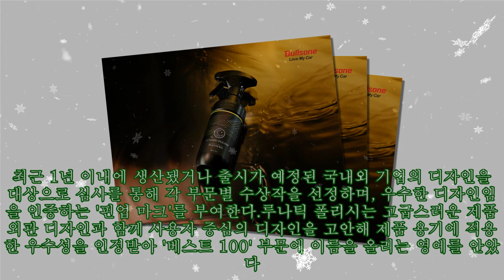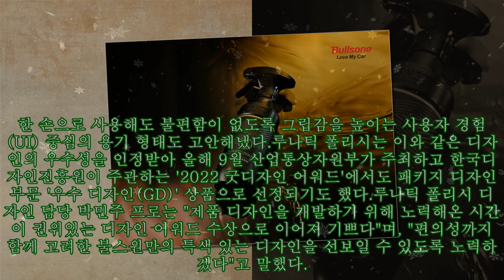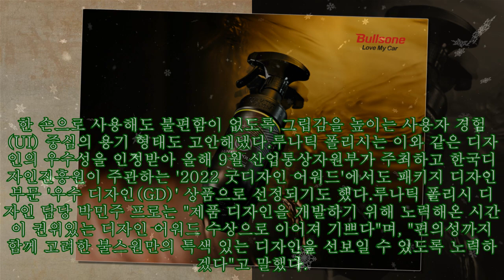불스원 세차용품 브랜드 '루나틱 폴리시, 핀업 디자인 어워드 '베스트 100' 수상|카24/7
불스원 세차용품 브랜드 '루나틱 폴리시, 핀업 디자인 어워드 '베스트 100' 수상|카24/7 |Invicta Men's Pro Diver Stainless Steel Quartz Watch . Please help me with an order to maintain the system, thanks a lot.| ㈜불스원의 프리미엄 세차용품 브랜드 '루나틱 폴리시'가 2022 핀업 디자인 어워드에서 '베스트 100' 수상 제품으로 선정됐다고 12일 밝혔다.핀업 디자인 어워드는 한국산업디자인협회가 주최하고 산업통상자원부가 후원하는 국내 최고 권위의 디자인 공모전으로 국내 3대 디자인 시상 중 하나로 손꼽힌다. 최근 1년 이내에 생산됐거나 출시가 예정된 국내외 기업의 디자인을 대상으로 심사를 통해 각 부문별 수상작을 선정하며, 우수한 디자인임을 인증하는 '핀업 마크'를 부여한다.루나틱 폴리시는 고급스러운 제품 외관 디자인과 함께 사용자 중심의 디자인을 고안해 제품 용기에 적용한 우수성을 인정받아 '베스트 100' 부문에 이름을 올리는 영예를 안았다. 루나틱 폴리시는 달(LUNA)이 주는 차갑고 시크한 이미지를 메인 콘셉트로 활용해 세련된 분위기를 제품 디자인에 녹여냈다. 특히 달을 직관적으로 표현한 제품 엠블럼과 함께 거품의 흔적을 표현한 기하학적 라인과 다양한 컬러, 달의 분화구를 연상시키는 용기의 그립이 시각적인 즐거움을 선사한다.또한, 제품 라벨 상단에 포인트 컬러를 사용해 소비자가 제품의 카테고리를 명확하게 인식할 수 있도록 디자인했다. 한 손으로 사용해도 불편함이 없도록 그립감을 높이는 사용자 경험(UI) 중심의 용기 형태도 고안해냈다.루나틱 폴리시는 이와 같은 디자인의 우수성을 인정받아 올해 9월 산업통상자원부가 주최하고 한국디자인진흥원이 주관하는 '2022 굿디자인 어워드'에서도 패키지 디자인 부문 '우수 디자인(GD)' 상품으로 선정되기도 했다.루나틱 폴리시 디자인 담당 박민주 프로는 "제품 디자인을 개발하기 위해 노력해온 시간이 권위있는 디자인 어워드 수상으로 이어져 기쁘다"며, "편의성까지 함께 고려한 불스원만의 특색 있는 디자인을 선보일 수 있도록 노력하겠다"고 말했다.